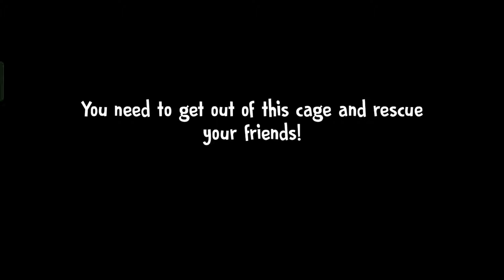💫 Ice-cream 4 : Egypt New Mod Full Gameplay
Mod By:-@DHAnimTV